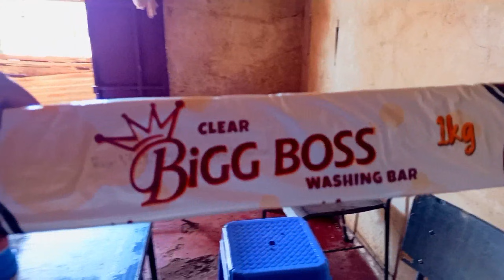HOW I Spend My Day With My Mother in LOVE ❤️ | Going to the Market | Cooking | Packing | AND MORE